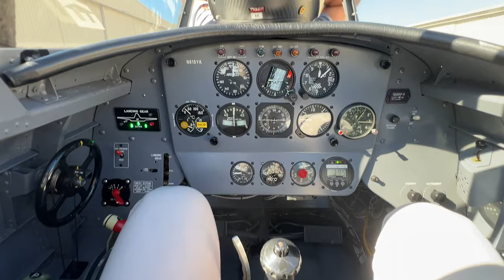Letim avionom iz Drugog Svetskog Rata!! | VLOG 031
U ovom klipu letimo iznad Los Angelesa sa ekipom aviaticara, i nadlecemo otvaranje sezone fudbalskog tima Univerziteta Juzne Kalifornije.